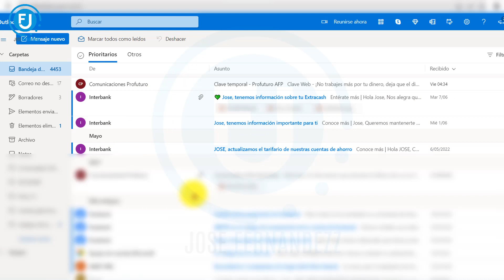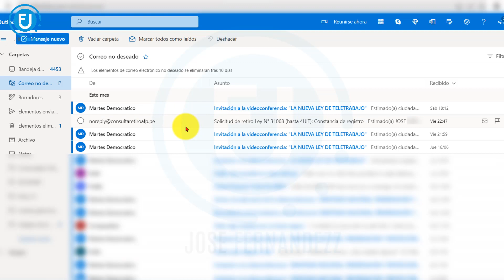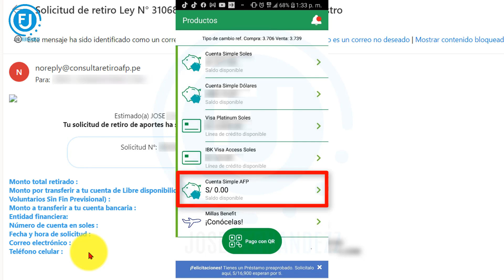DONDE ENCUENTRO LA CONSTANCIA DE ENVIO DE SOLICITUD DE RETIRO DE 4UIT AFP | SPAM | CORREO NO DESEADO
DONDE ENCUENTO LA CONSTANCIA DE ENVIO DE SOLICITUD DE RETIRO DE 4UIT AFP
Link de video completo para realizar tramite: